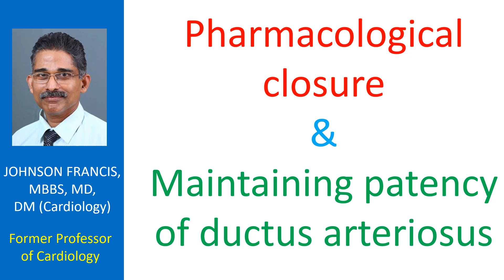Pharmacological closure and maintaining patency of ductus arteriosus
Prostaglandin E1 is used for maintaining ductal patency in ductus dependent circulations [1]. Both oral [2] and intravenous paracetamol [3] have been used for pharmacological closure of patent ductus arteriosus in newborns. Indomethacin was the earlier drug being used for pharmacological ductal closure, but seldom used now because of its adverse effects. Then came ibuprofen, which is still being used. Paracetamol is the latest addition, with a better side effect profile than ibuprofen.
Ductus dependent circulations are classified into ductus dependent pulmonary circulations and ductus dependent systemic circulations. Both worsen after birth at the time of spontaneous ductal closure.